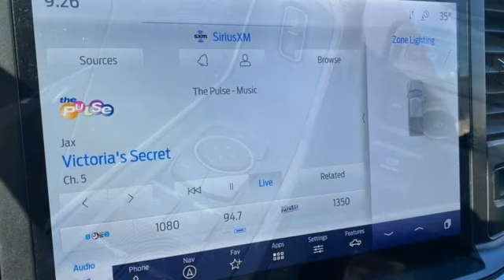Used 2021 Ford F-150 Rochester MN Winona, MN J1465 - SOLD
Year: 2021
Make: Ford
Model: F-150
Trim: XLT
Engine: 3.5L V6 EcoBoost
Transmission: 10-Speed Automatic
Color: Black
Interior: Black
Mileage: 21936
Stock #: J1465
VIN: 1FTFW1E85MFC67389
Recent Arrival! Certified. Meets our Rigorous Inspection and Reconditioning Standards! F-150 XLT Agate Black Metallic w/ Intelligent Access + 157" WB / 6.5' Box Clean CARFAX. This Ford F-150 has many features and is well equipped including, Smartphone Connected with Fordpass, Heated Seats, Collision Warning System, Collision Avoidance System, Blind-Spot Monitors, Lane Keeping Assist, Adaptive Headlights, Touchscreen Controls, Backup Camera, Intelligent Keyless Access w/Push Button Start, Automatic Headlights, Apple Carplay and Android Auto Compatible, Bluetooth Hands-Free, Wi-Fi Hotspot, 4WD, AWD, Portable Audio Connection, Trailer Hitch, Tow Package, Remote Start, Tailgate Step, Sirius Radio, Rear Parking Sensors, Sync 4 w/ 12" screen, Lane Departure Warning, Cruise Control, Keyless Entry Keypad, 157" Wheelbase / 6.5' Box, 10-Way Power Driver & Passenger Seats, 2-Bar Style Grille w/Chrome 2 Minor Bars, 4x4 FX4 Off-Road Bodyside Decal, 8" Productivity Screen in Instrument Cluster, Auto-Dimming Rear-View Mirror, Chrome Door & Tailgate Handles w/Body-Color Bezel, Chrome Single-Tip Exhaust, Chrome Step Bars, Class IV Trailer Hitch Receiver, Dual Zone Automatic Temperature Control, Electronic Locking w/3.55 Axle Ratio, Electronic Stability Control, Equipment Group 302A High, Extended Range 36 Gallon Fuel Tank, Exterior parking camera rear: With Dynamic Hitch Assist, Fully automatic headlights, FX4 Off-Road Package, Heated Front Seats, Hill Descent Control, Intelligent Access w/Push Button Start, Leather-Wrapped Steering Wheel, LED Box Lighting w/Zone Lighting, LED Reflector Headlamps, LED Sideview Mirror Spotlights, Manual-Folding Heated Pwr Glass Trailer Tow Mirror, Monotube Rear Shocks, Off-Road Tuned Front Shock Absorbers, Onboard 400W Outlet, Power Glass Heated Sideview Mirrors, Power-Sliding Rear Window, Radio: AM/FM SiriusXM w/360L, Rear Under-Seat Storage, Remote Start System w/Remote Tailgate Release, Rock Crawl Mode, SecuriCode Drivers Side Keyless-Entry Keypad, SYNC 4 w/Enhanced Voice Recognition, Tailgate Step w/Tailgate Work Surface, Tray Style Floor Liner, Wheels: 20" 6-Spoke Dark Alloy Painted Aluminum, XLT Chrome Appearance Package. Odometer is 7993 miles below market average!brbrFord Gold Certified Details:brbr * and 22,000 FordPass Rewards Points to use toward first two maintenance visitsbr * Roadside Assistancebr * Transferable Warrantybr * Limited Warranty: 12 Month/12,000 Mile (whichever comes first) after new car warranty expires or from certified purchase datebr * Powertrain Limited Warranty: 84 Month/100,000 Mile (whichever comes first) from original in-service datebr * Warranty Deductible: $100br * 172 Point Inspectionbr * Vehicle HistorybrbrbrAwards:br * NACTOY 2021 North American Truck of the YearbrbrStop by, call, or email us at Rochester Ford. We look forward to earning your business. . Have Confidence our Vehicle is the Right Vehicle for YOU with our 7 day Money Back Return and 30 day Exchange Guarantee on most preowned vehicles. Our reconditioning process features an in-house paintless dent removal and light paint touch-up team to help give you confidence that our vehicle is worth your time. Come see us Today!

Address:
4900 Highway 52 North